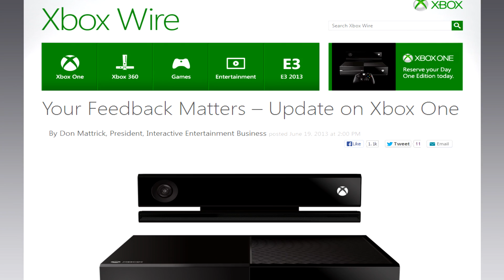Did Microsoft/Xbox one redeem themselves? No DRM, No 24h internet connection etc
So, did they redeem themselves or what do you think?

Are you using adblock and still want to support me? Feel free to donate any amount, every cent helps towards growing the channel: